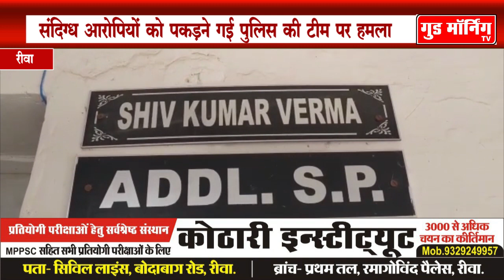संदिग्ध आरोपियों को पकड़ने गई पुलिस की टीम पर ग्रामीणों ने कर दिया हमला || Good Morning TV